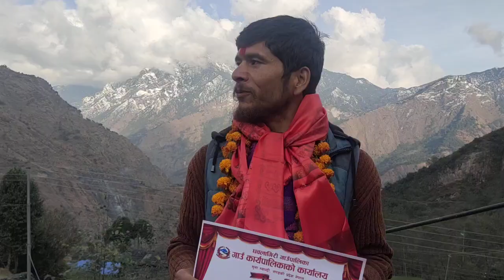Homestay training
तालिममा सिकेका कुरा